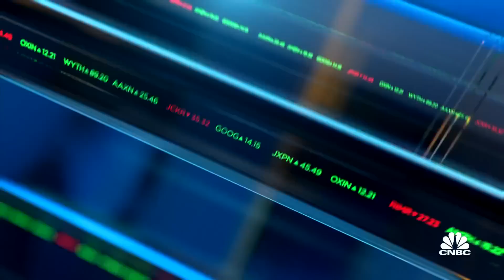Truist’s Keith Lerner: CPI print won't dramatically impact the Fed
Cameron Dawson, chief investment officer for NewEdge Wealth, and Keith Lerner, Truist co-chief investment officer, join 'Closing Bell' to discuss market crosscurrents, the bears and bulls equities debate, and market outlook.